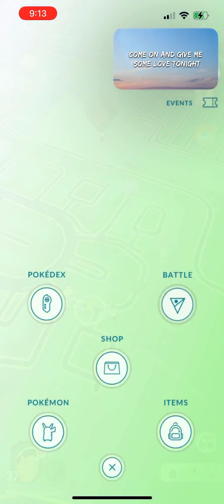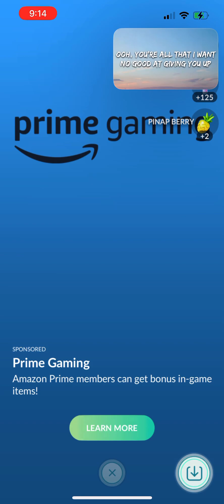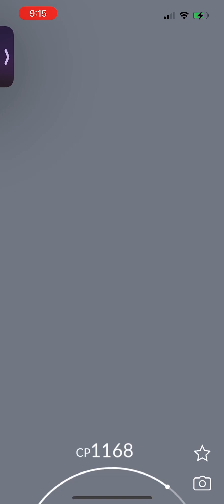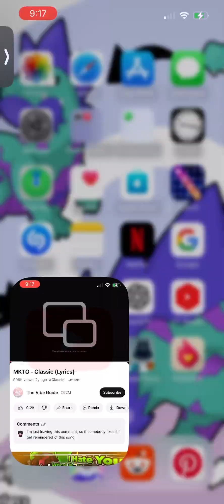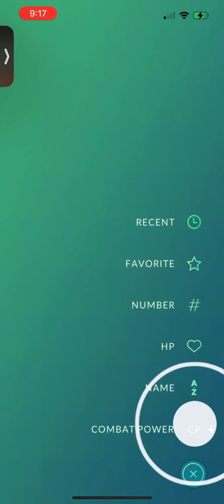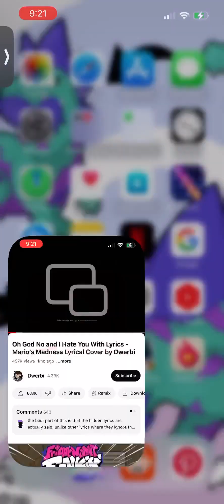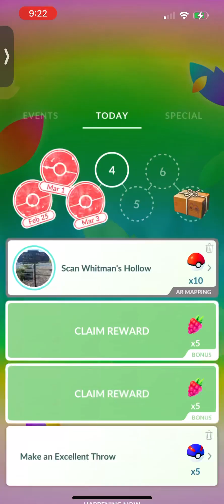Tapu Koko raid battle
For the songs